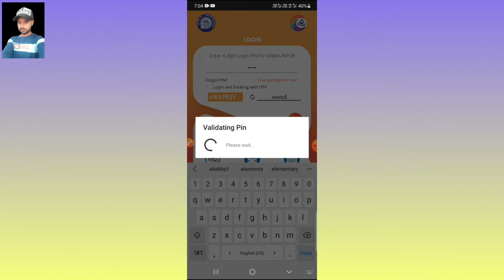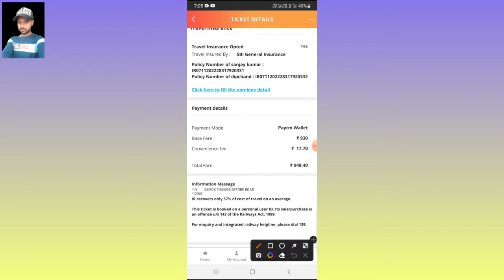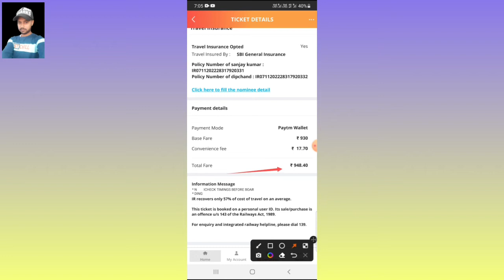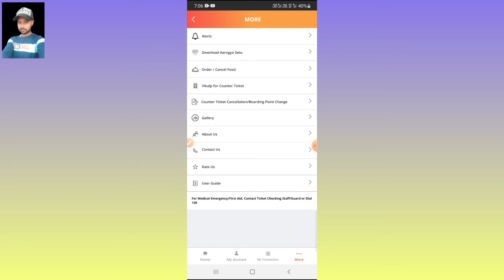Train cancel hone par hume kitna charge dena padta hai । ट्रेन कैंसिल । ट्रेन कैंसिल टिकट चार्ज